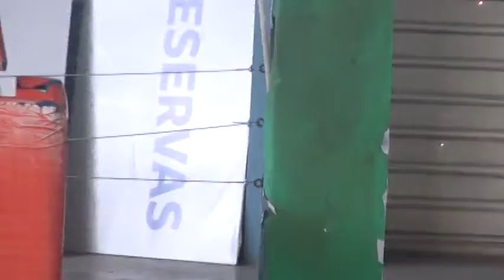LIC LUIS MOYA DE ABAPA HABLA DEL INICIO DEL TORNEO DE BALONCESTO EL DIA DE MAÑANA Y EL ARREGLO DEL M